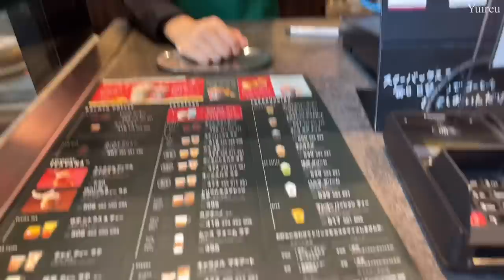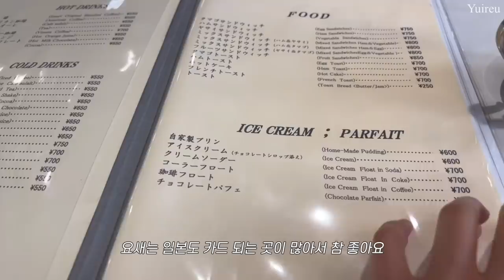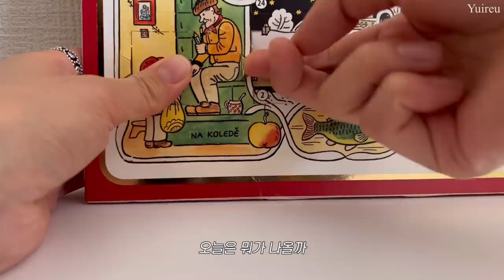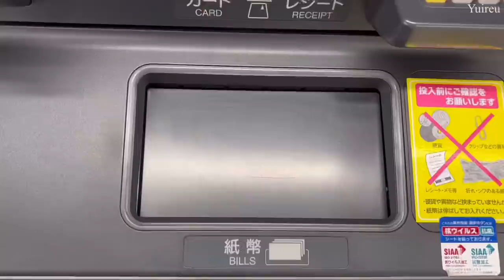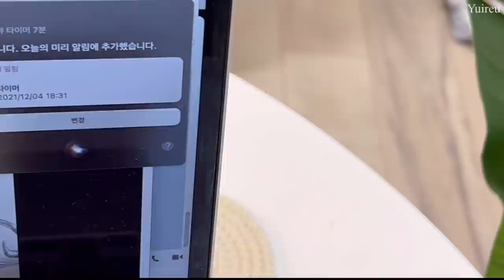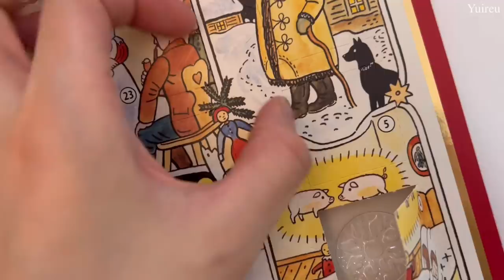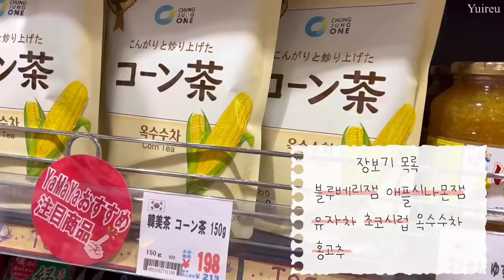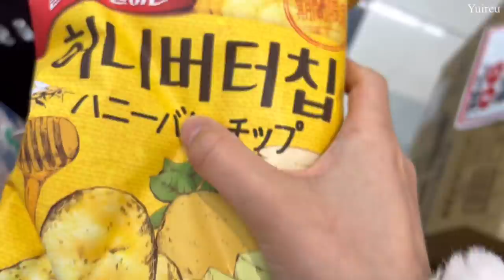(Sub)일본vlogㅣ출근 전 스마트커피에서 모닝ㅣ두유 육수로 만든 밀푀유나베ㅣ스타벅스ㅣ알리오올리오ㅣ가지파스타ㅣ베란다 홈카페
여러분…저 구독자 7만명이 됐어요🥺
항상 넘넘 감사합니다,,행복한 금요일이네요,,🤍
주말까지 행복 2배💗💗

이번 영상은 열심히 집에서 요리 해먹은 일상이에요!
(욕심 부리다 또 길어졌어요)

info.
🐻‍❄️COS : teddy jacket  xs size
💇🏻‍♀️Iron : VODANA 40mm
💍Ring : PANDORA

Edit vllo

Music
Track: 4URA & Dianna - Butterflies